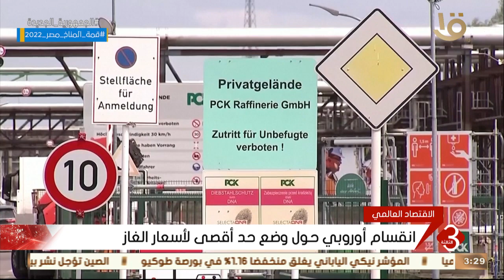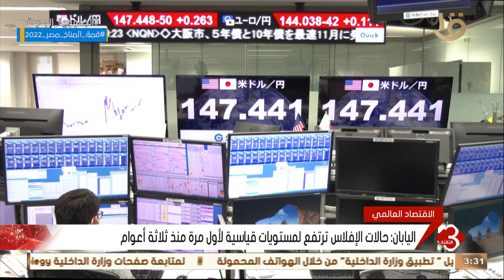نشرة الثالثة | انقسان أوروبي حول وضع حد أقصى لأسعار الغاز.. وأهم أخبار الاقتصاد حول العالم